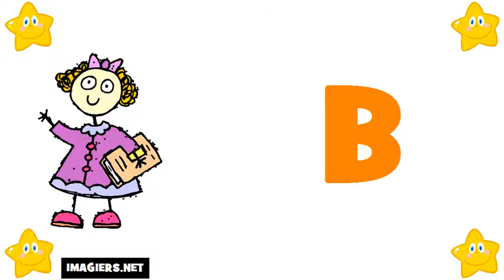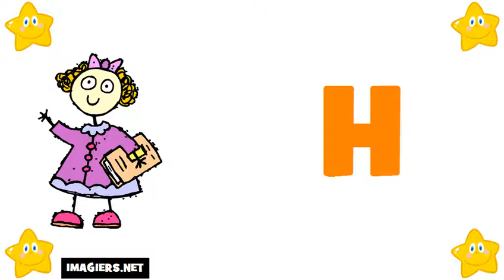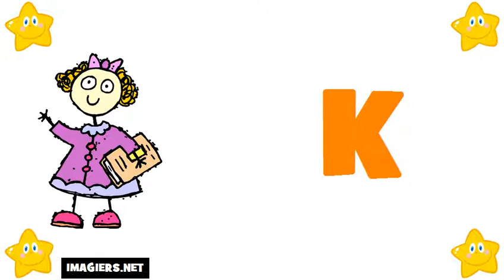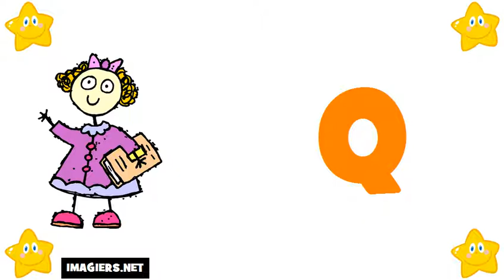aprender frances # alfabeto em frances